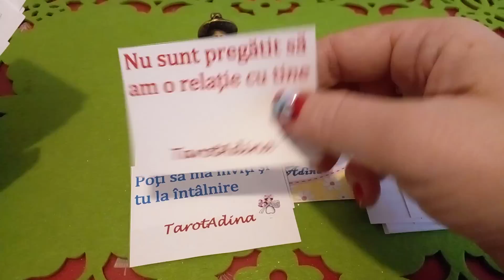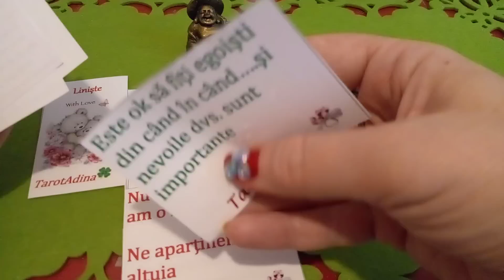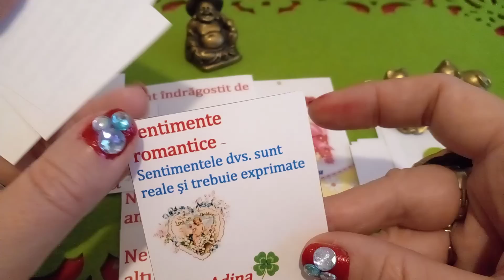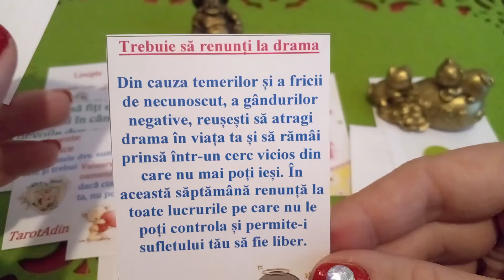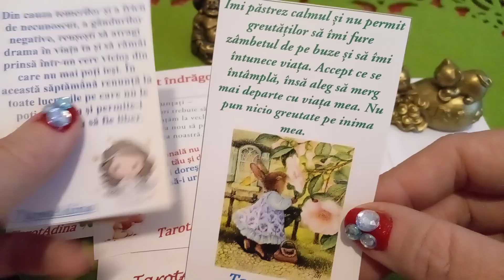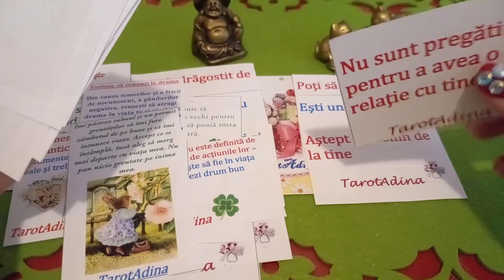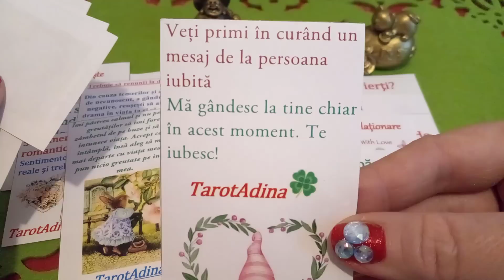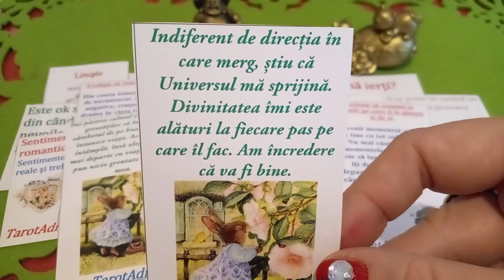Mesaje de la persoana iubită 🎀💕🎀💕🎀 Alege o variantă 🌹🎁🌹🎁🌹